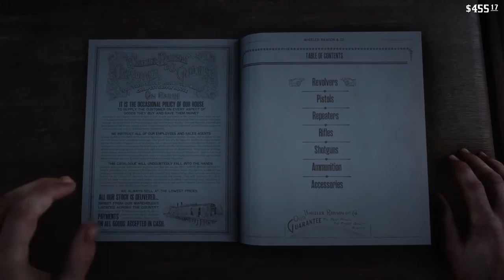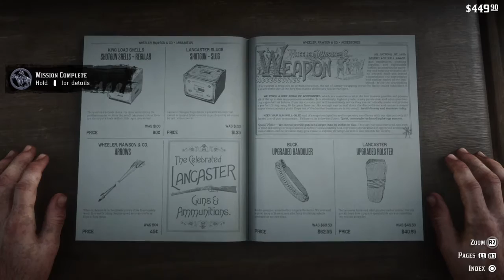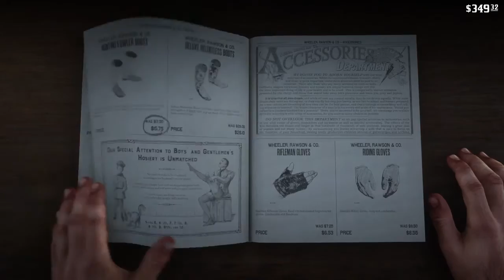Red Dead Redemption 2 Part 11